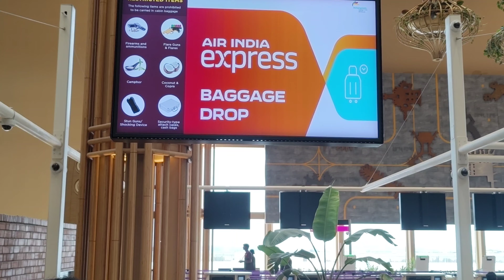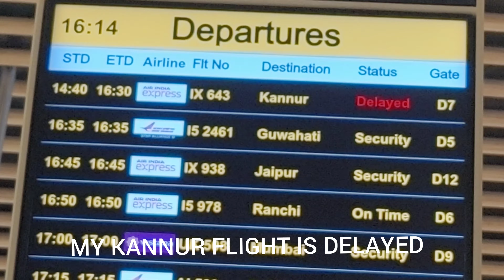BENGALURU TO KANNUR BY AIR INDIA EXPRESS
BENGALURU INTERNATIONAL AIRPORT, KARNATAKA STATE, TO KANNUR INTERNATIONAL AIRPORT, KERALA STATE, INDIA BY AIR INDIA EXPRESS